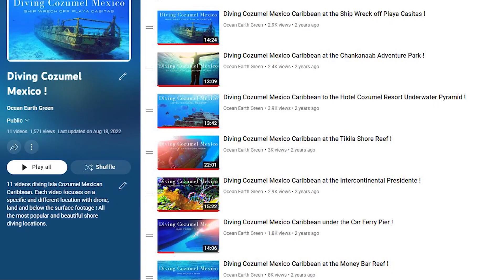Diving Cozumel Mexico ! Intercontinental Presidente Shore Reef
Watch now, as we freedive shore reef with so many fish, created by ship wreckage at Intercontinental Presidente of Isla Cozumel, the Mexican Caribbean. Beautiful views below the surface, fish, giant sea anemone and ship wreckage.

~      Featured ocean explorers from around the world
~      Diverse videos, pictures and stories of ocean life adventures world wide

🎬  Checkout my popular diving series !

🌊  Please consider donating for much needed funding. These videos are free to watch, but not free to make. Any amount helps and is deeply appreciated !